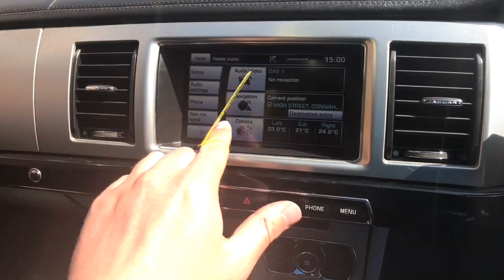Jag XF OV63